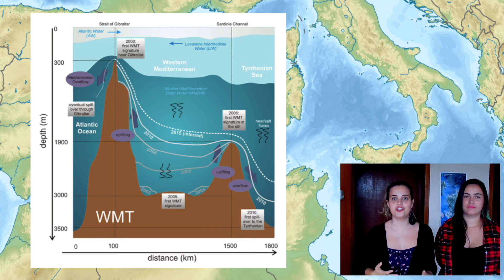Oc. Física: Como shifts climáticos abruptos estão afetando o Mar Mediterrâneo?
Schroeder, K., Chiggiato, J., Bryden, H. L., Borghini, M., & Ismail, S. B. (2016). Abrupt climate shift in the Western Mediterranean Sea. Scientific reports, 6.

Olá Pessoal! Esperamos que tenham gostado do vídeo.